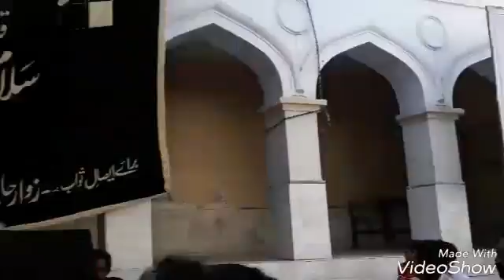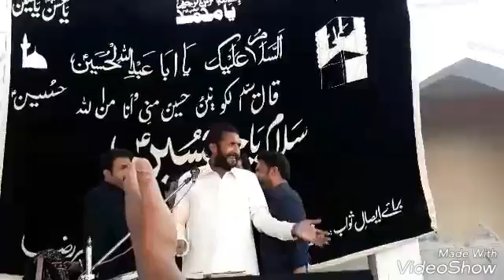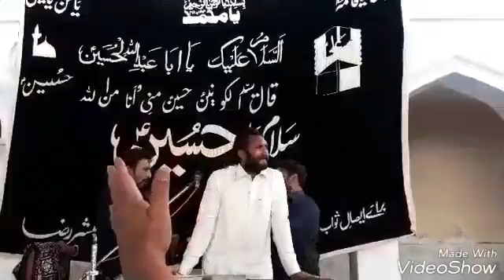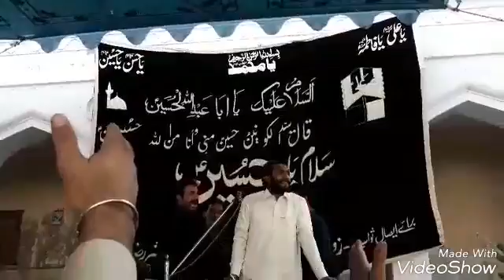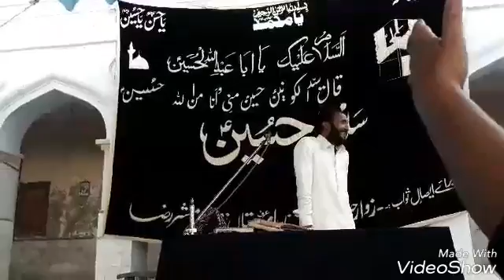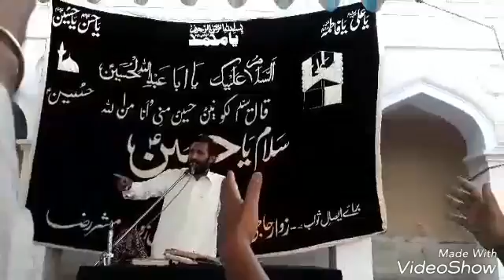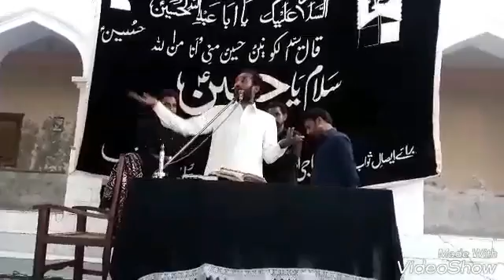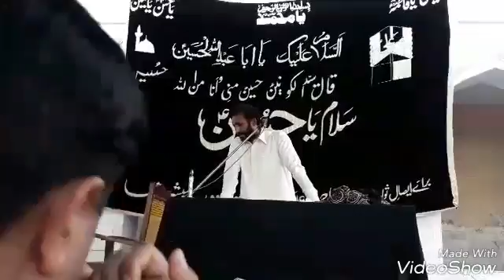zakir habib raza haidre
barsie zoja muhammad iqbal jafre shahjeewna